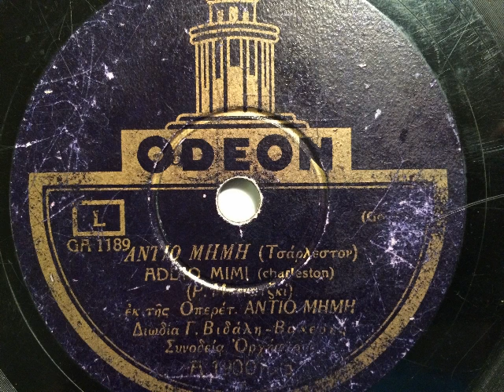Duo G. Vidalis Valeris, Orchester Mogalis, Adieu Mimi, Charleston, Athen, 1927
Gesangsduo: G. Vidalis - Valeris, begleitet vom Orchester Mogalis. Adieu Mimi, Charleston (Foxtrot) von Ralph Benatzky. Die Aufnahme entstand 1927 in Athen und in Griechenland auf Odeon veröffentlicht. Die Platte ist stark abgespielt, daher erhöhtes Rauschen. Eine Schellackplatte aus dem Schallarchiv des Radiomuseum Hardthausen.